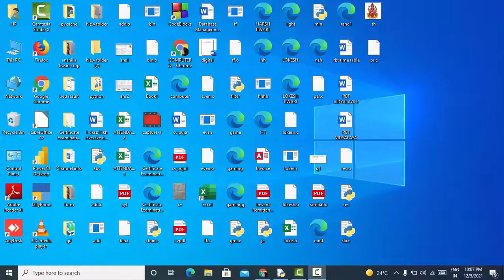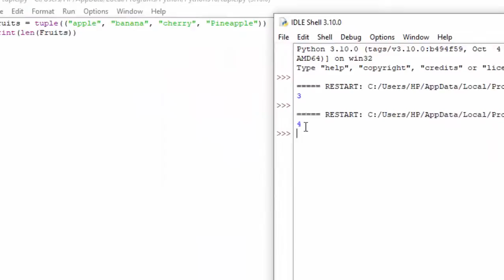How to print the length of tuple's data type in Python@COMPUTEREXCELSOLUTION